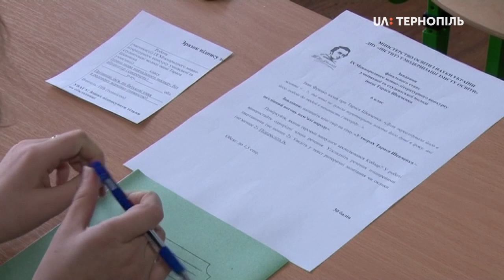У третій школі відбувся фінал 9-того Міжнародного мовно-літературного конкурсу